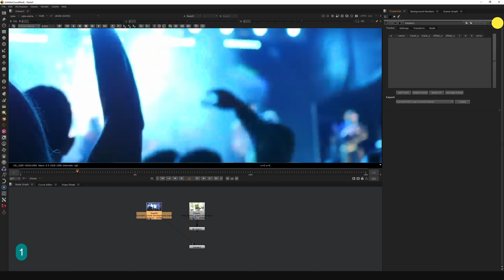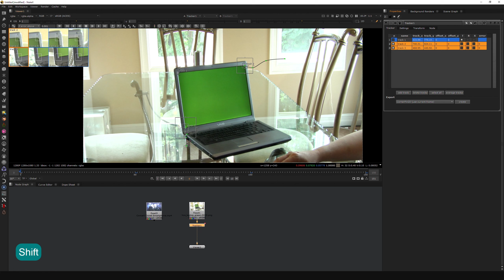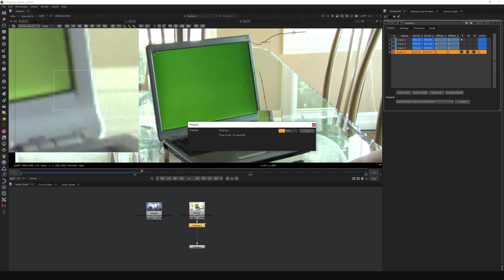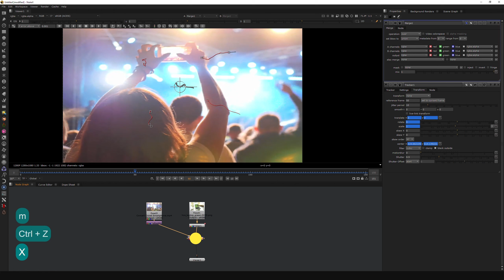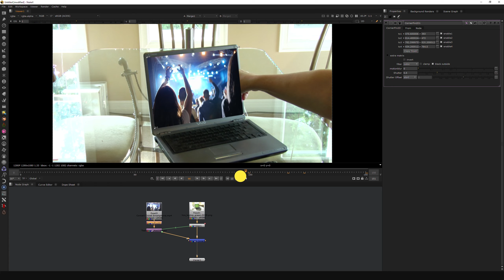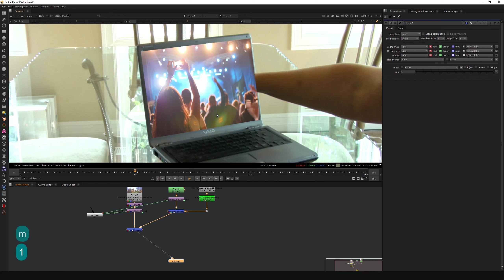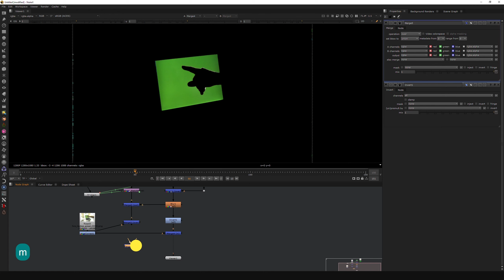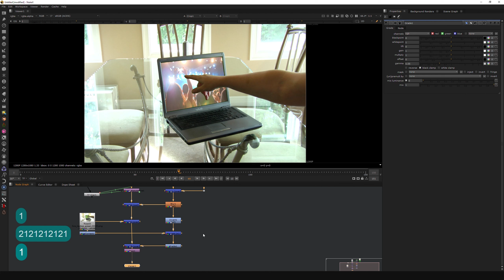Nuke Tutorial - replace laptop screen